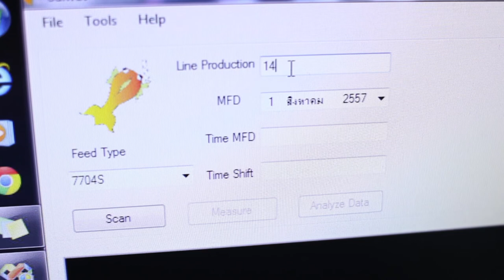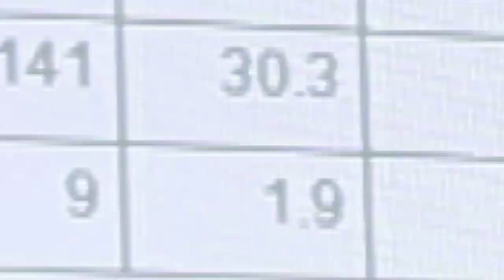พลังวิทย์ คิดเพื่อคนไทย ตอน SAIWAT โปรแกรมวัดขนาดอาหารเม็ดสัตว์น้ำ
รายการพลังวิทย์ คิดเพื่อคนไทย โดย สวทช. ครั้งนี้เสนอตอน SAIWAT โปรแกรมวัดขนาดอาหารเม็ดสัตว์น้ำ